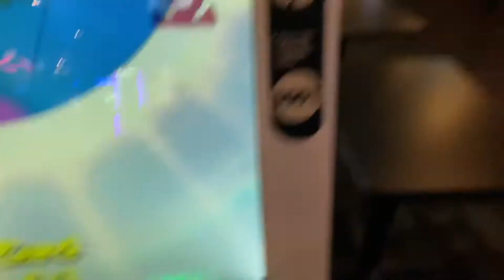Everything Was Open in Atlanta!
ATLANTA WAS LIT! This was part 2 or day 2 of the experience hope you enjoy more vids coming soon! Let’s get it more bangers coming soon!